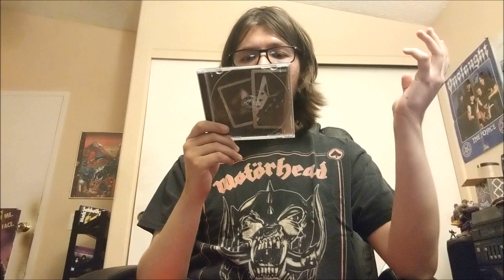NMP | The Reviews #103 | Michael Schenker Fest - Resurrection (Album) (2018)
today i have album review for you all (have not done one in a while here) and the album i'm reviewing is Michael Schenker's newest release titled RESURRECTION from his newest recent project named Michael Schenker Fest (MSF. has a ring to it, doesn't it?).

RESURRECTION was released back in March, 2nd through Nuclear Blast Records. hope you all enjoy and take care.